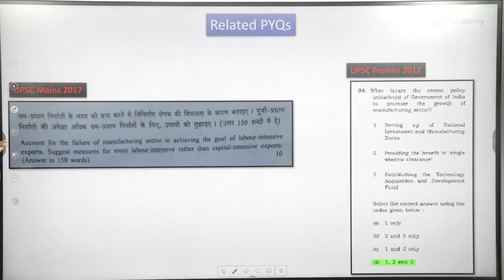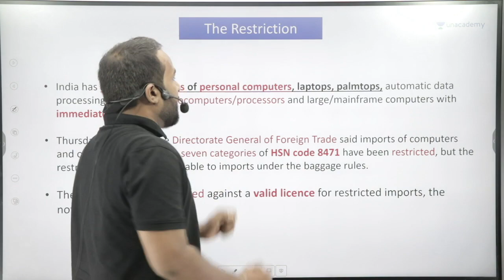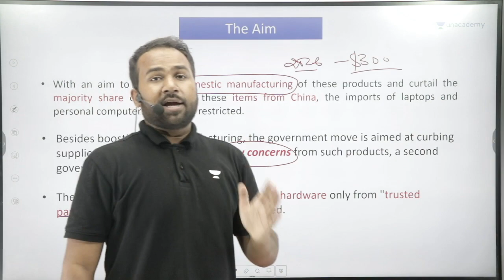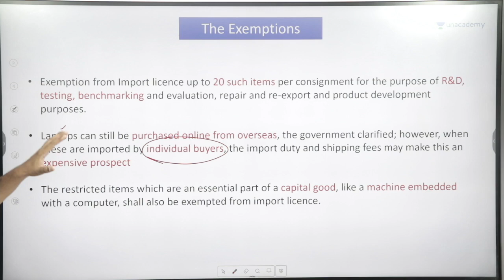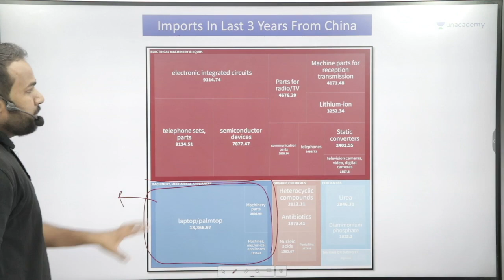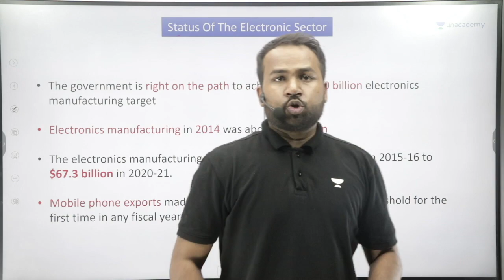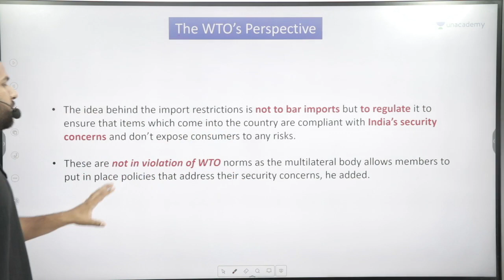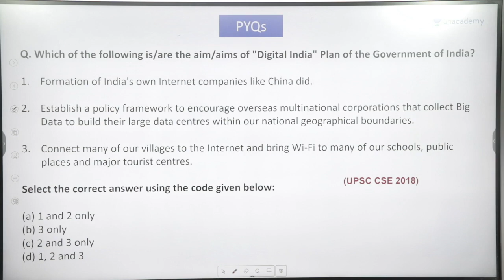Big boost to electronic manufacturing, India restricts Chinese of laptop, computers | UPSC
The Central government on Thursday restricted all imports of laptops, tablets, all-in-one and small-factor personal computers or PCs, requiring licences for these products to be brought into the country and sold to consumers
1. 👨‍🏫 Aarambh Batch for CSE 2024 with India's top educators starting August 03. [Use code: SMKLIVE]

2. 🔈Win up-to 90% IAS/ IPS Scholarships with *Unacademy Ultra Combat Live Scholarship Test
Questions and Video solutions from GS & CSAT
( टेस्ट के प्रश्न अंग्रेजी और हिंदी दोनों भाषाओं में उपलब्ध हैं )
Enroll for Free (🔖Invite Code: "SMKLIVE")

⏰ Sunday, 6th August  | 11:00 AM

✅ Test Questions with Video solutions, created by Top Educators
✅ Know your All India Rank after attempting each question
✅ Take the test Live on Unacademy App or Website